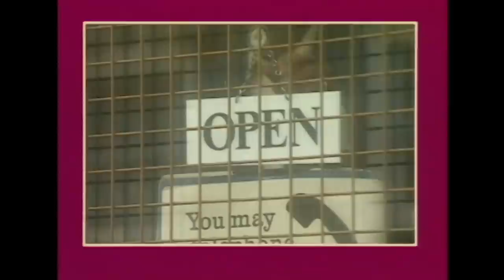Shirley's Big Sister Makes a Visit | Desmond's S1 Ep6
Shirley is feeling overworked and overweight, but her lively big sister Susu is coming all the way from Jamaica to see her and Desmond hopes that this might cheer her up.